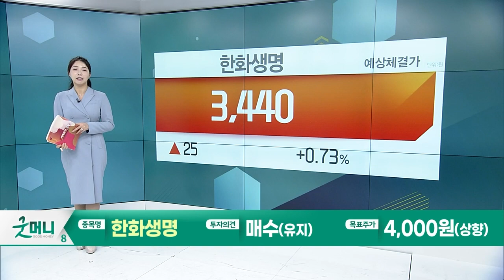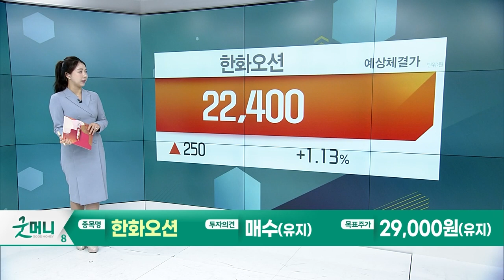한화생명... 점진적으로 주주환원 확대 예상 / 한화오션... 출발선에서 단단히 동여맨 운동화 끈_Today 증권사 리포트 (20240222)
한화생명(088350): 점진적으로 주주환원 확대 예상
- 4Q23P 순이익 384억원(흑전 QoQ), 컨센서스 하회
-  2024년 순이익 6,587억원(+6.9% YoY) 전망

한화오션(042660): 출발선에서 단단히 동여맨 운동화 끈
- 영업이익은 적자로 컨센서스 하회, 생산 안정화 비용 반영 영향
- 국내 조선사의 VLCC 수주 갈증은 한화오션이 해소할 것